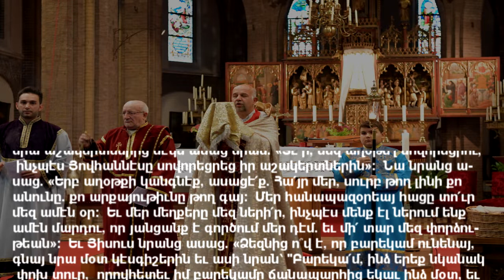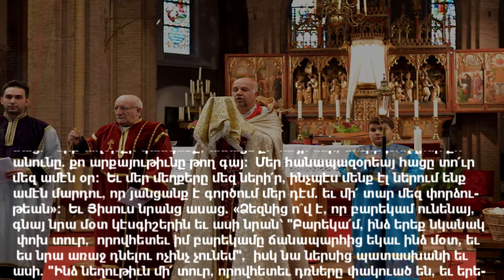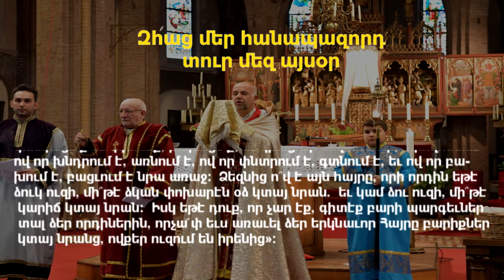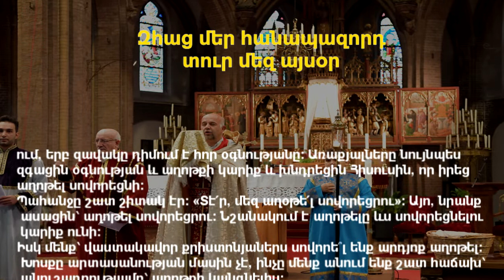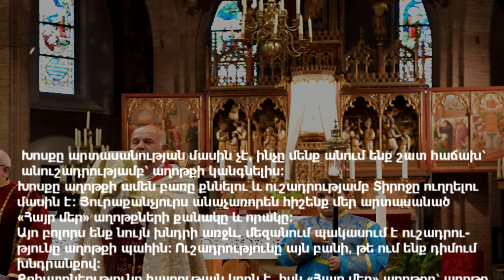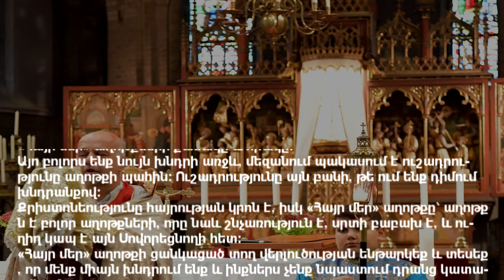Քրիստոնեությունը նաև հայրության կրոն է. - Հանապազօրեայ ՀԱՑ / Տէր Արմէն Մելքոնեան 08052020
Սիրելի հավատացյալ քույրեր և եղբայրներ, Քրիստոսին հավատացող ամեն ոք գիտե, որ աղոթքը իր համար թթվածնի արժեք ունի, և առանց աղոթքի մարդն իրեն որբ է զգում:
Բարի զավակը միշտ էլ կարիք ունի հայրական հորդորի, խրատի, ուսուցման և դաստիարակության, քանի որ միայն հայրը կարող է զավակին անշահախնդիր ճշմարիտ ուղու վրա կանգնեցնել հատկապես այն դեպքում, երբ զավակը դիմում է հոր օգնությանը: Առաքյալները նույնպես զգացին օգնության և աղոթքի կարիք և խնդրեցին Հիսուսին, որ իրեց աղոթել սովորեցնի:
Պահանջը շատ շիտակ էր: «Տէ՛ր, մեզ աղօթե՛լ սովորեցրու»: Այո, նրանք ասացին՝ աղոթել սովորեցրու: Նշանակում է աղոթելը ևս սովորեցնելու կարիք ունի:
Իսկ մենք՝ վաստակավոր քրիստոնյաներս սովորե՞լ ենք արդյոք աղոթել: Խոսքը արտասանության մասին չէ, ինչը մենք անում ենք շատ հաճախ՝ անուշադրությամբ՝ աղոթքի կանգնելիս:
Խոսքը աղոթքի ամեն բառը քննելու և ուշադրությամբ Տիրոջը ուղղելու մասին է: Յուրաքանչյուրս անաչառորեն հիշենք մեր արտասանած «Հայր մեր» աղոթքների քանակը և որակը:
Այո բոլորս ենք նույն խնդրի առջև, մեզանում պակասում է ուշադրությունը աղոթքի պահին: Ուշադրությունը այն բանի, թե ում ենք դիմում խնդրանքով:
Քրիստոնեությունը հայրության կրոն է, իսկ «Հայր մեր» աղոթքը՝ աղոթքն է բոլոր աղոթքների, որը նաև շնչառություն է, սրտի բաբախ է, և ուղիղ կապ է այն Սովորեցնողի հետ:
«Հայր մեր» աղոթքի ցանկացած տող վերլուծության ենթարկեք և տեսեք, որ մենք միայն խնդրում ենք և ինքներս չենք նպաստում դրանց կատարվելուն:
Իսկ Ավետարանի վերջում Տէրն ասում է. «խնդրեցէ՛ք, եւ Աստծուց կտրուի ձեզ, փնտրեցէ՛ք եւ կգտնէք, բախեցէ՛ք, եւ կբացուի ձեզ համար»:
Մենք Աստծուց խնդրում ենք, բայց սխալ տեղում ենք փնտրում մեր ուզածը և սխալ բան ենք գտնում, որովհետև սխալ դուռ ենք բախել: Փորձությունների մեջ ընկնելու պատճառներից մեկն էլ սա է:
Մենք հավատում ենք չարի զորությանը ավելի, քան բարու ուժին: Աստված չի վերցնում չարը, այլ ուժ է տալիս պայքարելու չարի դեմ. որը ավելի զորեղ զենք է, քան չարին վերացնելը:
Ուրեմն ջանանք հավերժական կապի մեջ լինել մեր Տիրոջ հետ, և ունենանք պայքարող և հաղթող հոգի՝ Հիսուս Քրիստոսի հետ մասին:

Աղոթենք միասին.
Գոհանում եմ Քեզանից, Տե՛ր իմ և Աստվա՛ծ իմ, և
օրհնում ու փառավորում Քո Սուրբ Անունը,
որ պահեցիր այս գիշեր Քո անարժան և մեղավոր
ծառային բոլոր վտանգներից ու փորձություններից,
խաղաղությամբ հասցրեցիր առավոտյան ժամին և
արժանացրիր տեսնելու Քո ողորմության լույսը:ԱՄԵՆ:
Հոգևոր քարոզներ, hogevor qarozner, hokevor karozner
Արմէն քահանայ Մելքոնեան
Antwerpen - Belgium